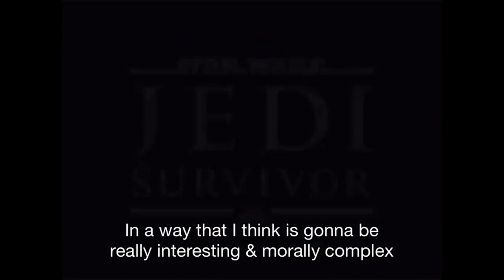Cameron Monaghan Discusses Cal Kestis in Star Wars Jedi: Survivor...